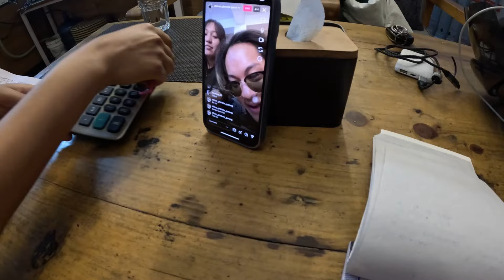| BACK YO THE GYM | MET WITH MY OLD SCHOOL MATE | LIVE AT CAFFEINE CORNER |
Ep. 116